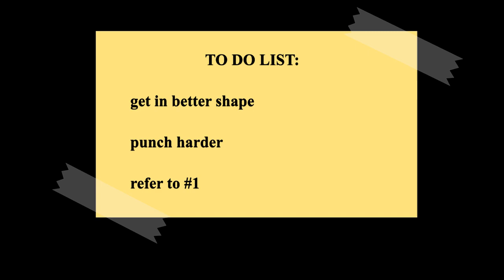Out of Shape Scraps vol. 1 (Thrill of the Fight, Quest 2)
I hate cardio. No better cardio than boxing. So this is the next best thing (probably). I try to actually fight/brawl/box here, not looking for maximum dmg videogame strikes. . . yeah, that's why I got no KOs. Totally =)

Anyway. ENJOY! Lemme know if y'all wanna see more of this game. It'll keep me honest ;)